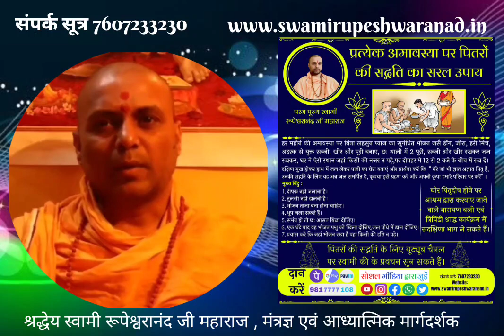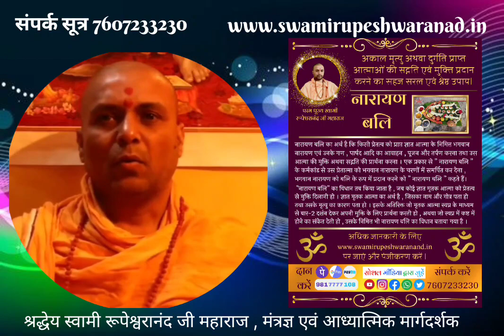बजरंग बाण से कैसे आपको पितृ देवताओं के बारे में जानकारी होगी?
✨ *स्वामी रुपेश्वरानंद आश्रम - आध्यात्मिक जागरण का दिव्य केंद्र* ✨
पवित्र गंगा के किनारे स्थित स्वामी रुपेश्वरानंद आश्रम, मंत्र विज्ञान की गहन साधना के माध्यम से ऋषियों की प्राचीन परंपराओं को पुनर्जीवित करने के लिए समर्पित है। यह आध्यात्मिक आश्रय प्रशिक्षित साधकों के लिए जीवनभर के निवास और जीवनयापन की सुविधा प्रदान करता है, जिससे मंत्र जप और यज्ञ जैसे पवित्र अनुष्ठान समाज की भलाई के लिए अनवरत जारी रहते हैं। दिव्य संकटों या राष्ट्रीय आपातकाल की स्थिति में, आश्रम राष्ट्र और उसके लोगों की सुरक्षा के लिए मंत्र विज्ञान के माध्यम से विशेष अनुष्ठान करता है, जिससे दिव्य संरक्षण और आशीर्वाद प्राप्त होता है।
✨ *हमारी आध्यात्मिक सेवाएँ:* ✨
🔹 *नारायण बलि पूजन* : ज्ञात मृतक आत्मा को प्रेतत्व से मुक्ति दिलाने हेतु एवं जीवन में बाधाओं और अभिशापों को दूर करने के लिए शक्तिशाली अनुष्ठान
🔹 *त्रिपिंडी श्राद्ध पूजन* : मृत आत्माओं को संतुष्ट करने और उनकी शांति सुनिश्चित करने के लिए अनुष्ठान
🔹 *मंत्र दीक्षा* : मंत्र विज्ञान में व्यक्तिगत आध्यात्मिक दीक्षा
🔹 *मंत्र साधना प्रशिक्षण* : आध्यात्मिक उन्नति के लिए मंत्र साधना का व्यापक प्रशिक्षण
🔹 *यज्ञ, हवन और पूजन अनुष्ठान* : शुद्धिकरण और दिव्य आशीर्वाद के लिए पवित्र अग्नि अनुष्ठान
🔹 *पितृ दोष निवारण* : पितृ दोष को दूर करने के लिए अनुष्ठान
🔹 *काल सर्प दोष शांति पूजन* : जन्मकुंडली में कालसर्प दोष के निवारण के लिए उपाय
🔹 *जन्म कुंडली दोष विश्लेषण और समाधान* : आपकी कुंडली का विशेषज्ञ विश्लेषण और दोषों का निवारण
🔹 *आध्यात्मिक साधना और भक्ति* : दिव्य के साथ गहन संबंध स्थापित करने के लिए मार्गदर्शित साधना और उपासना 🔹 *वाराणसी में साधना के लिए आश्रम* : वाराणसी में आध्यात्मिक साधना के लिए एक शांत वातावरण
🔹 *हरिद्वार में मंत्र साधना के लिए आश्रम* : हरिद्वार में मंत्र साधना में निपुणता के लिए समर्पित स्थान
🔹 *मंत्र सिद्धि के लिए आश्रम* : मंत्र साधना के माध्यम से आध्यात्मिक शक्तियों की प्राप्ति
🔹 *मंत्र साधना के लिए गुरु* : आपकी आध्यात्मिक यात्रा में अनुभवी गुरु द्वारा मार्गदर्शन
🔹 *दीक्षा मंत्र* : आध्यात्मिक उन्नति के लिए आपका व्यक्तिगत मंत्र
🔹 *इष्ट मंत्र* : आपके व्यक्तिगत देवता के लिए समर्पित मंत्र
🔹 *देव सिद्धि मंत्र* : दिव्य ऊर्जाओं पर आध्यात्मिक निपुणता प्राप्त करने के लिए मंत्र
🔹 *देवी सिद्धि मंत्र* : देवियों की ऊर्जाओं से जुड़ने और उनमें निपुणता प्राप्त करने के लिए विशेष मंत्र
🔹 *देव-देवी उपासना साधना* : दिव्य कृपा प्राप्त करने के लिए भक्ति अभ्यास
🔹 *सिद्धि हेतु स्थान* : हमारे पवित्र स्थानों में आध्यात्मिक परिवर्तन का अनुभव करें
🔹 *श्राद्ध पूजन* : पूर्वजों का सम्मान करने और उनकी शांति सुनिश्चित करने के लिए अनुष्ठान
🔹 *पितर सद्गति* : आपके पूर्वजों की आत्मा की सद्गति के लिए अनुष्ठान
🔹 *पितृ शांति सद्गति पूजन* : दिवंगत आत्माओं की शांति और सद्गति के लिए अनुष्ठान
🔹 *नाग बलि पूजन* : नाग दोष से मुक्ति के लिए शक्तिशाली अनुष्ठान
🔹 *रुद्राभिषेक* : भगवान शिव को समर्पित पवित्र अनुष्ठान
🔹 *सर्व दोष शांति* : सभी प्रकार के दोषों और अभिशापों को दूर करने के लिए व्यापक अनुष्ठान
🔹 *गृह शांति पूजन* : आपके घर में शांति, समृद्धि और सद्भाव लाने के लिए अनुष्ठान
🔹 *महाकाल यज्ञ* : भगवान महाकाल के आह्वान के लिए भव्य यज्ञ
🔹 *वाराही यज्ञ* : बाधाओं को दूर करने के लिए देवी वाराही को समर्पित शक्तिशाली यज्ञ
🔹 *बगलामुखी यज्ञ* : कानूनी मामलों में विजय और शत्रुओं से सुरक्षा के लिए देवी बगलामुखी का आह्वान
🔹 *हनुमान यज्ञ* : शक्ति और साहस के लिए भगवान हनुमान को समर्पित पवित्र अग्नि अनुष्ठान
🔹 *भैरव यज्ञ* : नकारात्मक ऊर्जा से रक्षा के लिए भगवान भैरव का आह्वान
🔹 *काल भैरव यज्ञ* : आध्यात्मिक और शारीरिक सुरक्षा के लिए भगवान काल भैरव का शक्तिशाली यज्ञ
🔹 *बटुक भैरव यज्ञ* : बाल भैरव का आह्वान करके रक्षा और आशीर्वाद प्राप्त करने के लिए अनुष्ठान ये आध्यात्मिक सेवाएँ व्यक्तियों और समाज में शांति, समृद्धि और गहन आध्यात्मिक उन्नति लाने के लिए सावधानीपूर्वक डिज़ाइन की गई हैं। ▬▬▬▬ஜ۩۞۩ஜ▬▬▬▬
✨ *आश्रम से आध्यात्मिक सेवाओं के लिए संपर्क करें* ✨ 👇 ▬▬▬▬▬▬▬▬▬▬▬▬ आश्रम से संपर्क करने के लिए, आप निम्नलिखित माध्यमों से जुड़ सकते हैं: 📞 *कॉल/व्हाट्सएप* : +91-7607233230 📧 *ईमेल* : 🌐 *वेबसाइट* ✨ *दिव्यता का अनुभव करें और स्वामी रुपेश्वरानंद आश्रम में अपने जीवन को बदलें* ✨❗❗